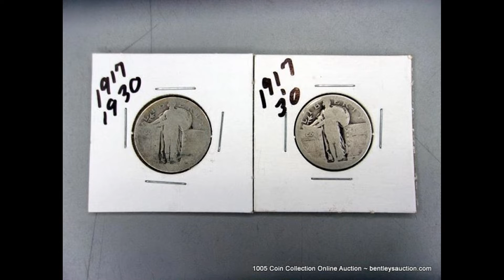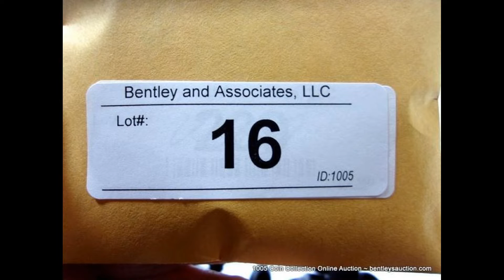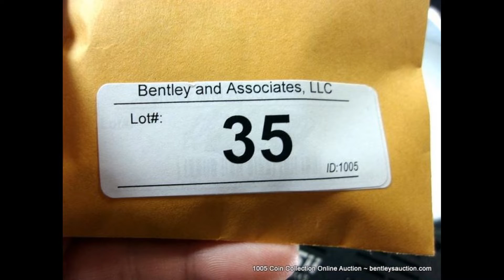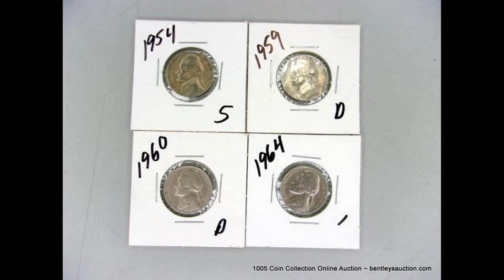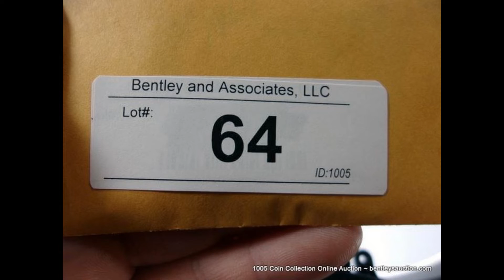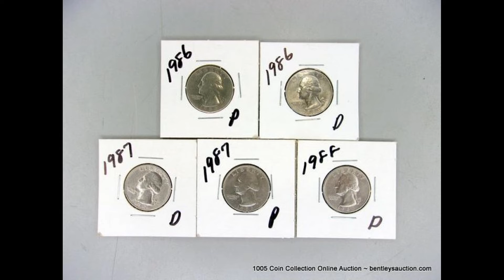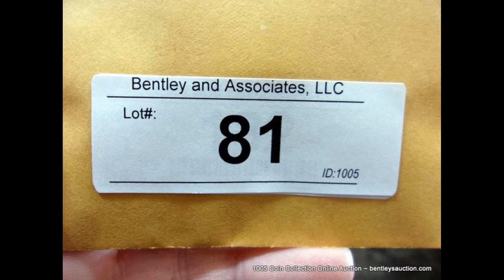1005 Private Coin Collection Online Auction